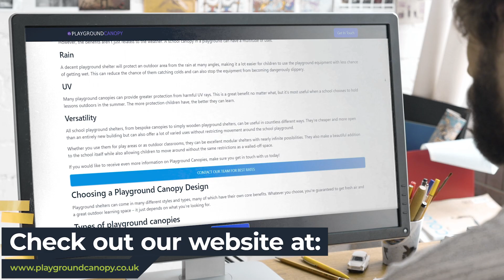Playground Canopy | Playground Canopy Specialists Near Me | Playground Canopy Experts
This problem can be addressed with playground shelters and canopy. Playground shelters can not only protect children from the elements but can also be used to create learning spaces, divide up play areas, or act as the foundation of outdoor classrooms.

In the past, we have helped many clients to get the equipment they require. School playgrounds are no different. We can help you create beautiful sheltered outdoor spaces, no matter if you are a primary school, nursery, or another type of organization.

This breakdown can help you understand the importance of school canopies in outdoor spaces.

When you are looking for Playground Canopy Near Me, you'll be greeted by hundreds of Playground Canopy companies claiming to be the best. However, Playground Canopy are a Playground Canopy Company that deserve the title of best!

Helping thousands of clients throughout the UK with their Playground Canopy needs; Playground Canopy have been given the title of the best Playground Canopy Specialists Near Me by their customers.

If you want to learn more about Playground Canopy Cost, how to get hold of Playground Canopy Experts or how Playground Canopy are the best Playground Canopy in the UK, then be sure to check out their